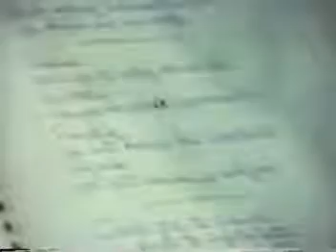Manolo Galván - Tanto Amor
Románticas del Recuerdo. ♥